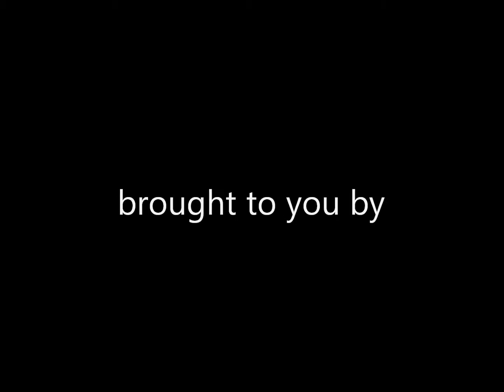Denver and Colorado; a 2 minute walk through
This is why we love Denver and Colorado...the music helps...but it really is the why we are here.